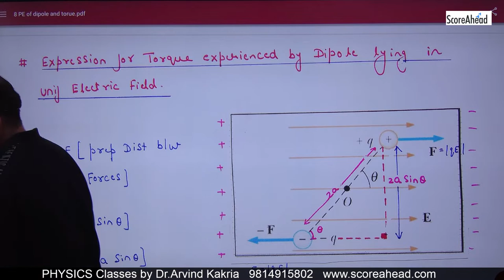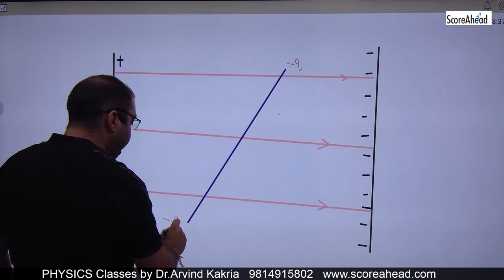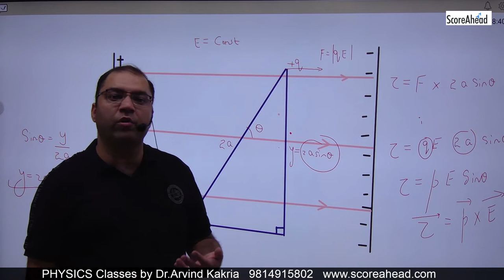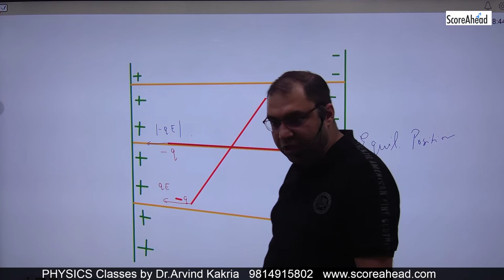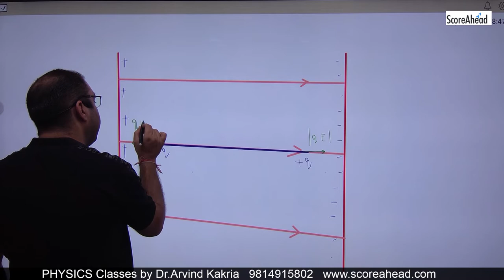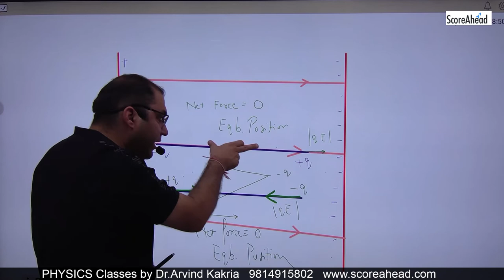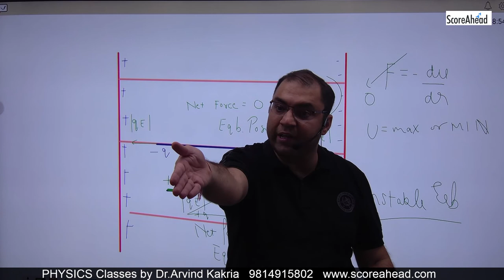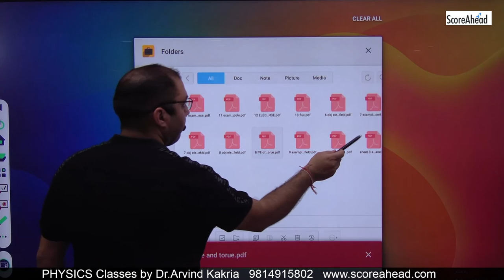10 Expression for torque on Dipole lying in Electric Field